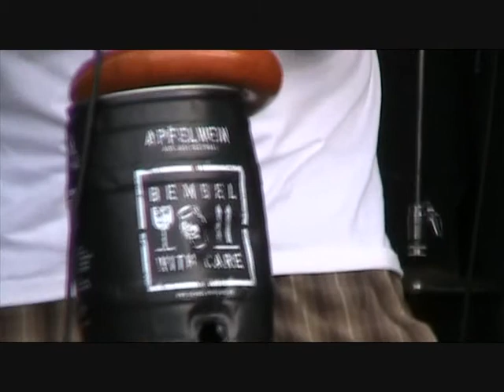16.07.11: Handkäs' Ede & die Bretzelmänner-Das ist nur ein Handkäs Song (Bad Religion cover)-live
German band  Handkäs' Ede & die Bretzelmänner perform "Das ist nur ein Handkäs Song", a cover version of the Poppunk hit "Punk Rock Song" by Bad Religion from Los Angeles at Umsonst und draussen Open Air Festival, Flörsheim am Main, Hesse, Germany.

Extra tags: Handkäse mit Musik Grüne Hartekuchen Sosse Zwiebel Essig Öl Furzen Pupsen Food Essen Käse Cuisine Küche Trinken 1. FC Köln SGE Eintracht Frankfurt FSV Darmstadt 98 Mainz 05 Kickers Offenbach SV Wehen Wiesbaden Tankard Gerre Bornheim Bombs Cheetah Chrome Dead Boys Cleveland USA Adam Micky's Flatsch Rodgau Monotones